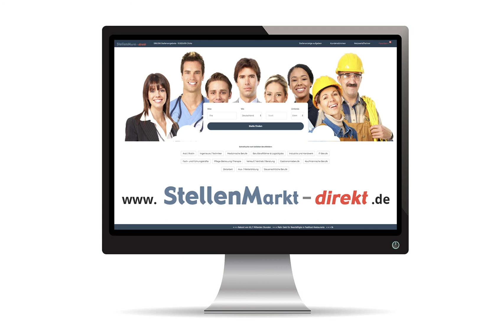Pflegefachkräfte (m/w/d) in Warendorf, gesucht:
Wir suchen Dich:

Für unsere ambulanten Pflegeteams in Milte, Warendorf, Enniger und Beckum suchen wir:

Pflegefachkräfte
Pflegehilfskräfte (LG)
Arzthelfer
(m/w/d)

Wir bieten:

einen sicheren Arbeitsplatz, familienfreundliche Arbeitszeiten, eine umfassende Einarbeitung, leistungsgerechte Vergütung, Sonderzahlung und eine betriebliche Zusatzversorgung. Über weitere Vorzüge informieren wir gerne im persönlichen Gespräch.

BHD
Sozialstation Land gGmbH

Interessiert? Dann schicken Sie bitte Ihre Bewerbung an:

Waldenburger Straße 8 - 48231 Warendorf - z. Hd. Yvonne Hortmann

Pflegefachkräfte
Pflegehilfskräfte
Arzthelfer
NRW
Pflege, Betreuung, Therapie
Gesundheitswesen

Bild: Adobestock